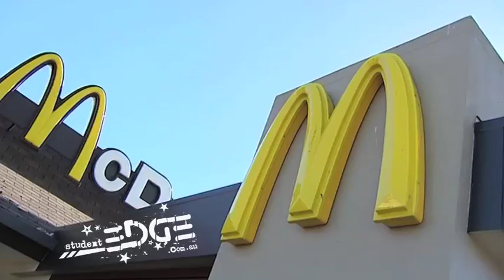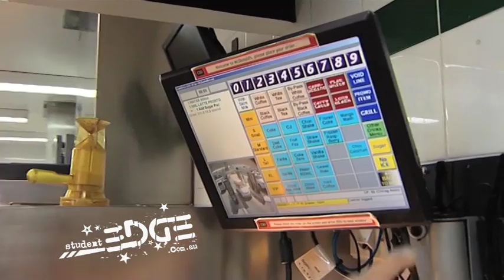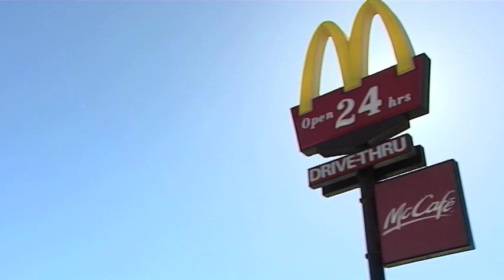Go Behind The Scenes And Find Out What It's Like To Work At McDonalds!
Ever wanted to know what it's like to work at McDonald's?
Student Edge gained exclusive behind-the-scenes access to a McDonald's restaurant, check it out.

Thinking about getting a job at Maccas? Check out the full article on Student Edge

You can read more details or apply for a job at McDonald's

For more information on student life in Australia, great discounts, amazing competitions, news, reviews, forums, student hacks and so much more check out

Transcript:
Have you ever thought about getting a job at McDonald's?

I tend to burn myself when I cook, still I've heard McDonalds is not just a place we can get delicious food, it's also a place where you can earn money and work with some really cool people.

A lot of young people out there love working McDonald’s, so let's go find out why.

Now what most of us see when we come to McDonald's is the menu, the counter, straw dispenser, maybe the napkins if you salivate a little bit too much over your food, and if you take time to look you'll notice that most of the people behind the counter are young and are having a good time.

Who have we got here?

Emily! How long have you been working at McDonald's?

I've been here about nine months now.

And why did you decide to get a job at McDonald's?

I knew one of the managers and she said it was fun to work at so it kind of looked pretty cool as well.

Best parts of your job?

Definitely the people working here it's a really cool environment to be in.

And that's the front counter. We now cross live to Hans who's out the back. Hans?

Thanks Hans. Yes I'm at the drive-through window, now we've all seen it but normally from this side.

So this is how it works on the inside, if you like Xbox you're going to love this place you get a head set you get buttons to push.

"And welcome to McDonald's what can I get for you today?"

The only difference is you're getting paid money instead of trying to ignore your mom while she's vacuuming the living room

And this is Anthony. Anthony, what do you like best about being a drive-through attendant?

I just like the interacting with the customers and yeah what's the job taught you? What have you learnt from it?

Just how easy to talk to people are, you just hear the weirdest things sometimes.

Do you like hanging out with all the people you work with?

Yeah they're fun guys pretty cool.

Now once you taken an order, what happens next?

Well I go through the computer and then straight to the back area where they make the burgers

The kitchen?

Yeah.

This is the nerve centre of McDonald's, it's where the magic happens. If you want a quarter pounder with no pickles, Dickie can sort you out. Now this is Dickie. Dickie, what do you like about being back here making all the food?

Ah yeah, just the fast intensity and teamwork that's going on here it's actually really good.

How'd you get on with all the people you work with?

Yeah really well really well, a lot of my friends so...

Obviously you make a lot of my so what do you spend it on?

Ah, you know this and that, whatever I want really, just music, CDs, just everything.

Sweet, well keep going.

Look how delicious those are. Of course McDonalds is not just burgers you got the McCafe over here, Danielle, tell us about what it's
like to be behind the counter at the cafe.

Well, I have to say I love it here, people I work with are amazing so you know and of course best job ever. I get to live with these all day, these lovely sweets…

They look pretty tasty.

Oh yeah they are, they're delicious. You should try some actually, I think you might like it.

So that's it. Now you know what goes on behind the counter at McDonald's it's fun, it's easy, you work with your mates and it's a great way to meet people plus the best bit is the entire time you're getting paid for it so if you're looking for a job, maybe McDonald's is the way to go!